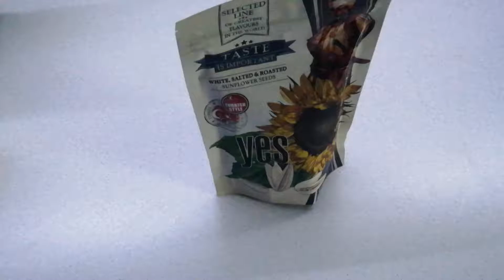Saulėgrąžos "Yes" - ko gero skaniausios! Turkiška laida